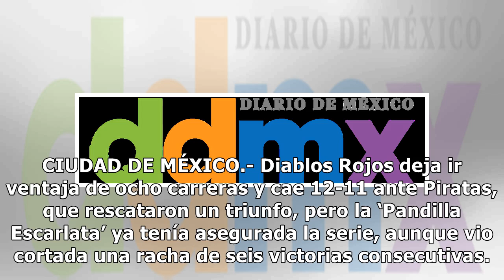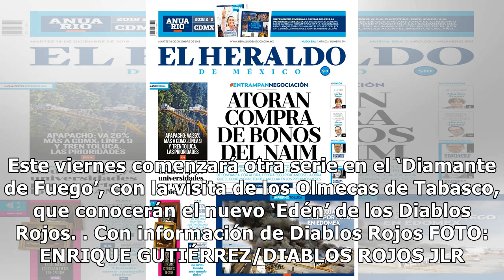Diablos Rojos deja ir ventaja y Piratas le corta racha de victorias